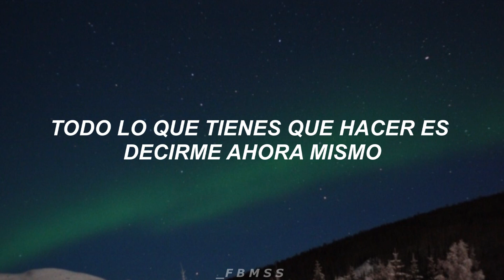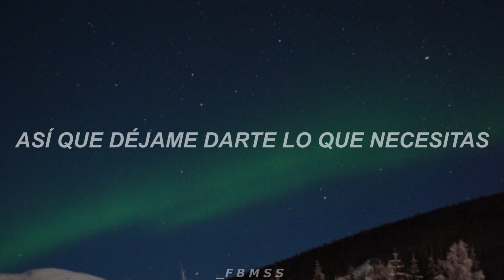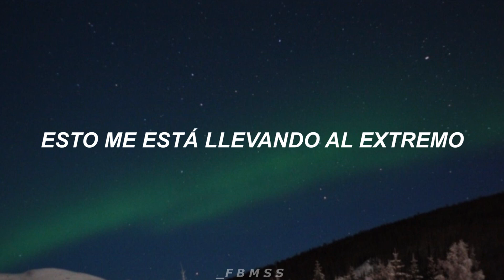Green Light•5SOS [Español]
Álbum: 5 seconds Of Summer
Artista: 5SOS
Año: 2014

Lyrics:
It started with a picture
Those messages you sent to me
You're like the perfect mixture
Of Megan Fox and Katy P

It's such a sick obsession
And now you've got the best of me
I've got the worst intentions
So call me over and set me free

I can give you what you want

[Chorus:]
It's taking me over
I don't wanna play this game no more
All you gotta do is tell me right now
You want me right now, come on
Give me the green light
We could have all night
If you just say the words
Tell me it's alright

You've got me where you want me
I'm hanging on your every word
It's such a twisted story
How you got me
Now you got me

So let me give you what you need